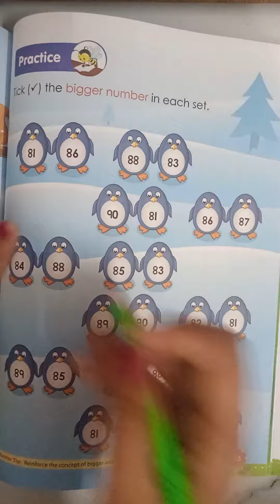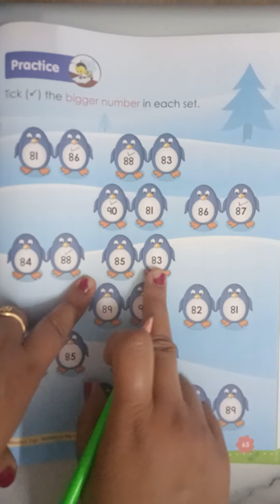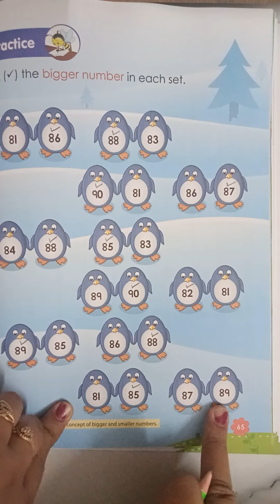How to teach Bigger Numbers|| bigger numbers math|| Class U.K.G.